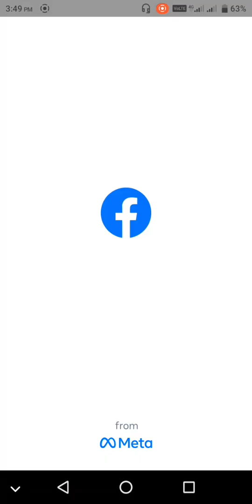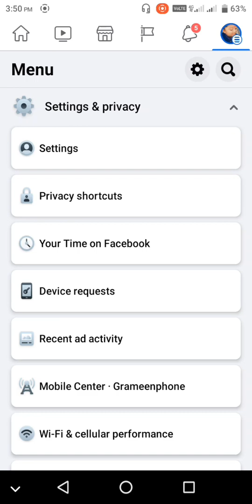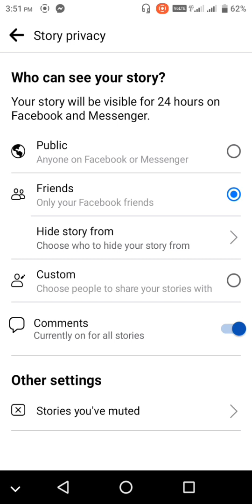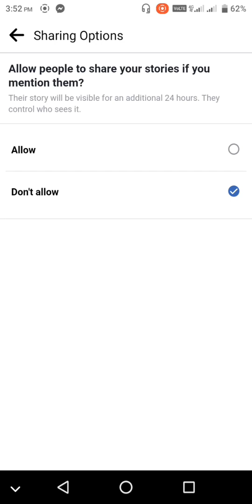আপনার ফেসবুকের Story কেউ Screenshot করতে পারবে না।